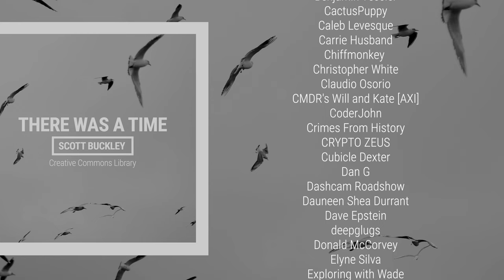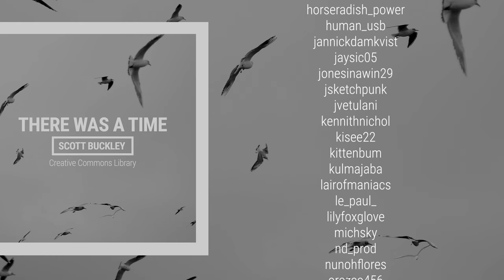'There Was A Time' [Emotional Neoclassical CC-BY] - Scott Buckley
An emotional, nostalgic track for string orchestra & synth – slightly uplifting, with a dash of melancholy.

🔽Download 'There Was A Time' for free from my library

📌Attribution format: 'There Was A Time' by Scott Buckley - released under CC-BY 4.0.

📷 Album art by Amanda Buckley, from an original image by Fidan Nazim qizi - IG